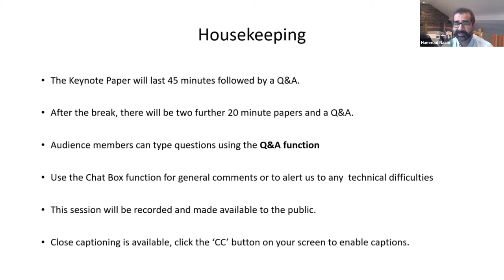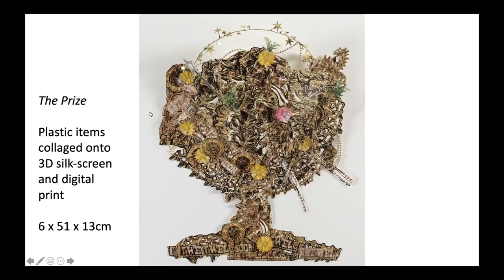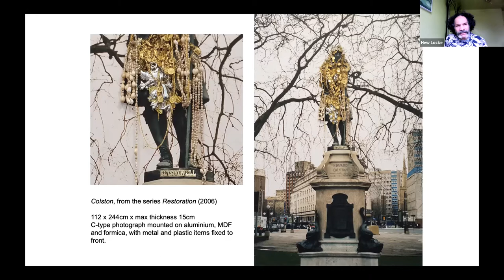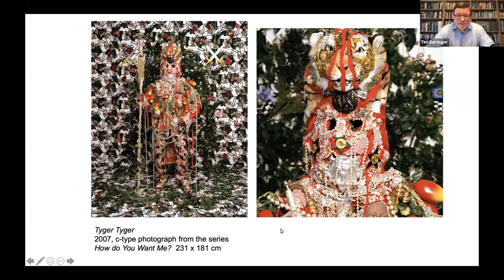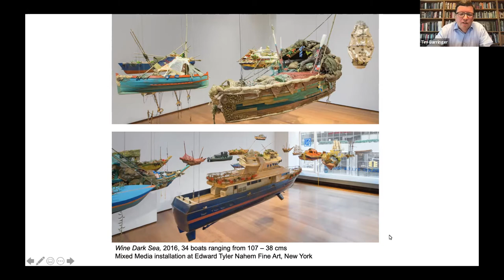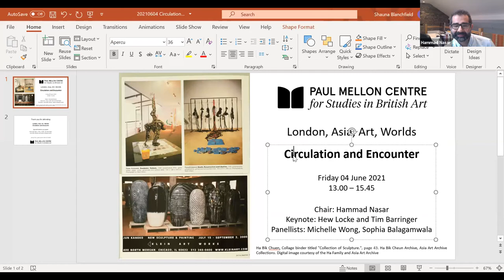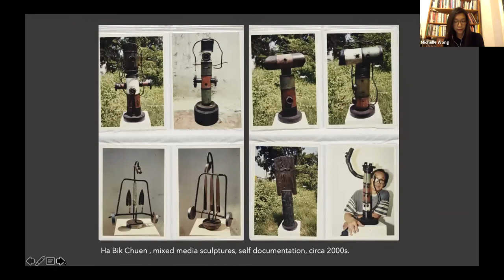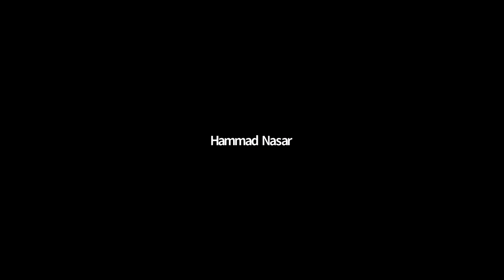London, Asia, Art, Worlds: Circulation & Encounter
The Circulation and Encounter panel considers the modes through which we are invited to look, and the cultural consequences of our encounters.

Hew Locke
Growing-up in multicultural, non-aligned Guyana (formerly British Guiana) meant dealing daily with the cultural, political and religious complexities of a post-colonial society. Here the largest ethnic grouping consists of Indo-Guyanese descendants of indentured servants, followed by Afro-Guyanese. I grew up in the 1970s – a world of Flying Pigeon bikes from China and Tata school buses from India. I saw the Chinese State Circus and Opera. In the cinema, Bruce Lee, Clint Eastwood, Mera Naam Joker and Haath Mere Saathi were hits – Amitabh Bachcan came to visit. Everybody celebrated every national holiday; Christmas, Paghwah and Eid. This is the soup out of which my practice has emerged, and my presentation will look at how these influences have impacted on my work.

Since I arrived in London aged twenty, it’s the international nature of this city, with its many ‘nations’, and its grouping of world-museums, that has been essential to my practice. London has been the place to process and understand the many aspects of my identity.

I explore the languages of colonial and post-colonial power, and how different cultures fashion their identities. Artists with complex, hard-to-label identities have until recently been overlooked by the Art World. We were not an easy sell – we didn’t fit into any box.

Michelle Wong
This paper forms part of my ongoing PhD investigation into the art and archive practice of the late Hong Kong artist Ha Bik Chuen (b. 1925, Guangdong, d. 2009, Hong Kong). A self-taught artist who never received academic training, Ha created a vast personal archive of Warburgian quality that functioned as a world of visual references informing his oeuvre across print making, sculptures and book collages.

I argue that the position of Hong Kong as a port city and British colony until 1997, and its proximity to other regions within Asia, played a key role in shaping Ha’s visual world. This paper focuses on Ha’s expansive library of books and periodicals that date from the 1950s to the 2000s, and considers how he positioned himself in the world through the consumption of publications and images. I will look at how through looking, archiving, and collaging across disciplines, Ha consumed and internalised an expanded world of art and visual culture that converged upon Hong Kong. Ha’s archive becomes a case study that shows how for artists in mid-twentieth century Asia, especially those who were self-taught, being interdisciplinary was an important strategy at a time when art traveling and art school training opportunities were scarce.

Sophia Balagamwala
Whereabouts Unknown / Ata Pata Maloom Nahin merges real and fabricated events, to explore questions of nationhood, histories, and the museum complex in South Asia. The animation is part of a wider project that looks at how language, monument-making, and systems of archiving and display were used as tools of shaping and understanding identity in the Indian subcontinent during the British Raj and continue to do so today.

The script and language is based on broadcasts, memos, and fiction, reflecting on the state of imperial and national histories in museum making projects, and negotiations and considerations of colonial legacies in such spaces. A combination of fictional and authentic happenings present ambitions, bureaucracy, a desire to modernise, and confusion. Some things get lost in translation and representation, while simultaneously allowing for the possibility of new conditions and ways of being to emerge.